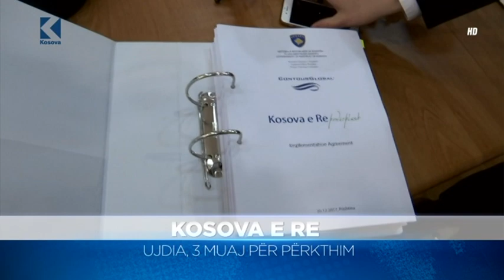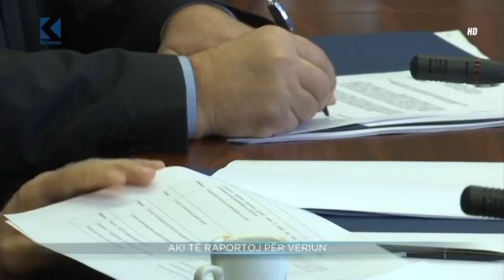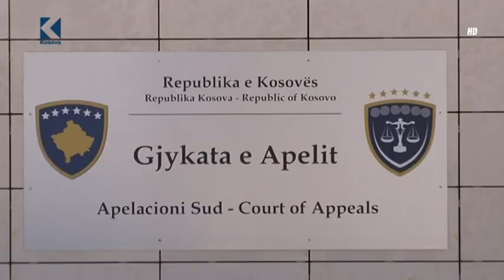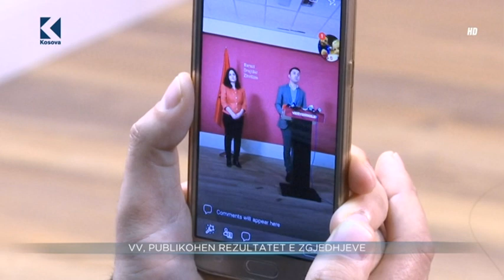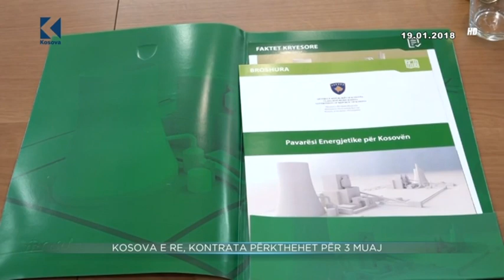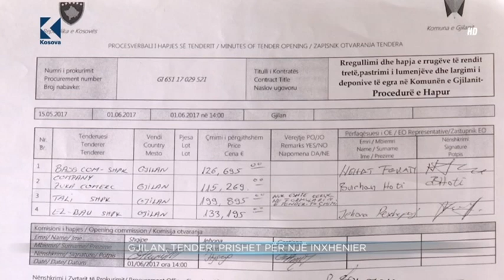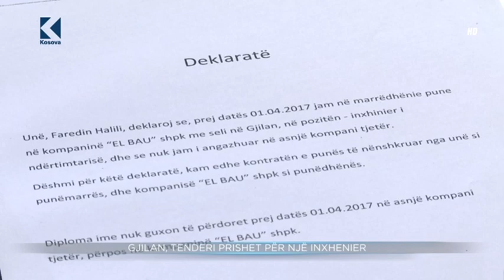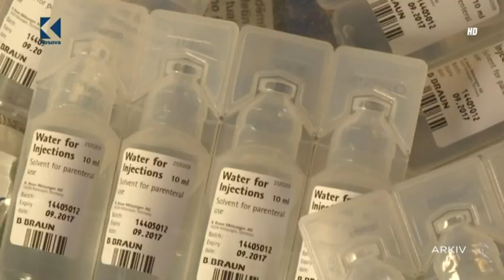Lajmet 20:00 - 22.01.2018 - Klan Kosova